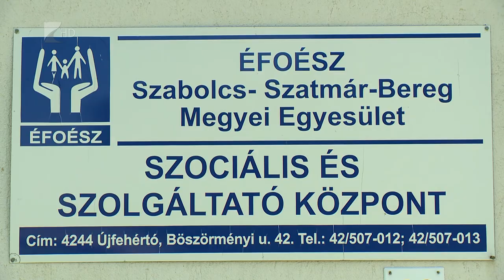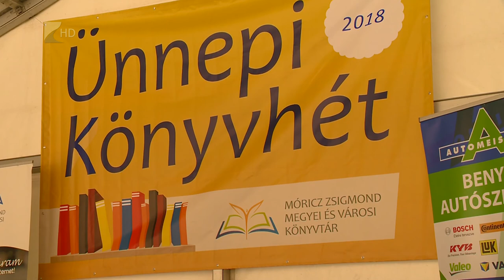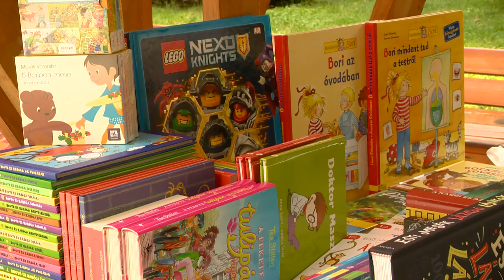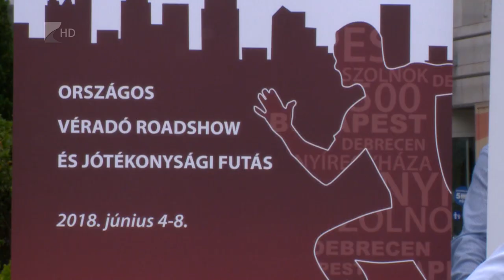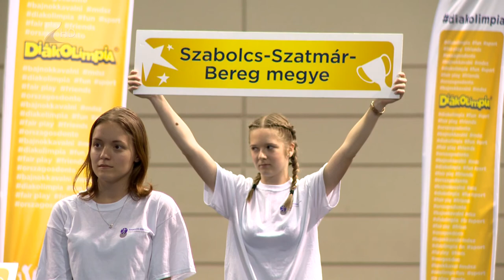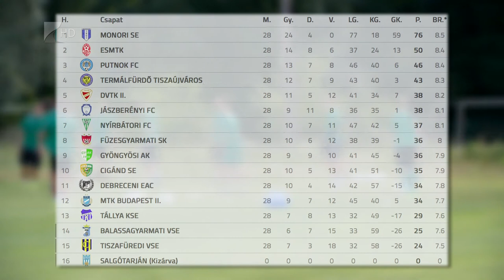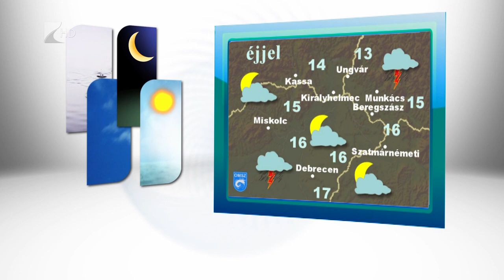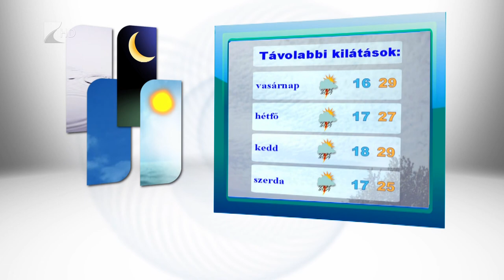Híradó 2018.06.08. - Kölcsey Tv